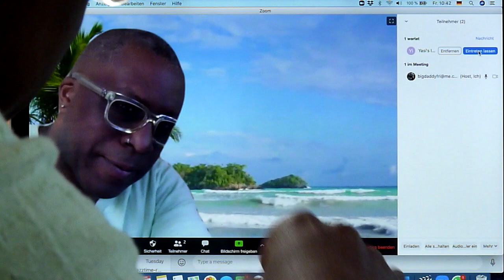Conversation with Karl Frierson and Yasi Hofer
I am totally ready to get back on the stage TOMORROW with Yasi Hofer (you're invited to enjoy Part 1 of our 3 part conversation)!

7 PM Central European Time
8PM London, Kiev, Moscow
11PM Delhi
1PM East Coast USA
10AM West Coast USA
1AM Shanghai, Singapore
1AM Perth Australia, 2:30AM Adelaide, 3AM Sydney
5AM New Zealand

ALL contributions will be greatly appreciated✌🏿❤️